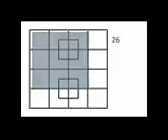Jawapan Puzzle Segi Empat